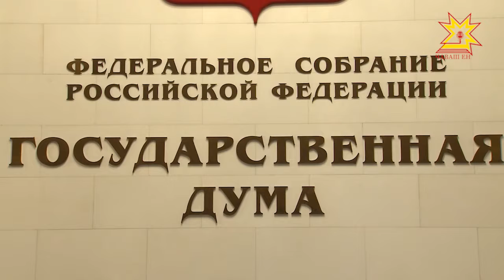Государственная Дума России рассмотрела проект федерального бюджета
Государственная Дума России рассмотрела проект федерального бюджета  на 2018 год и на плановый период 2019 и 2020 годов в первом чтении. На что делается упор в главном финансовом документе страны  по телефону нам рассказала депутат Госдумы Алена Аршинова.